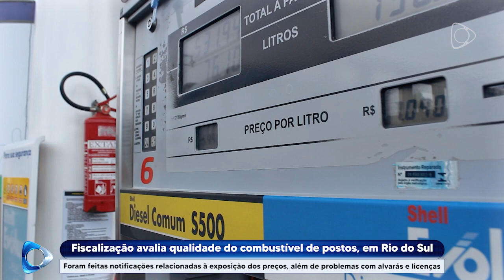Fiscalização avalia qualidade do combustível de postos, em Rio do Sul